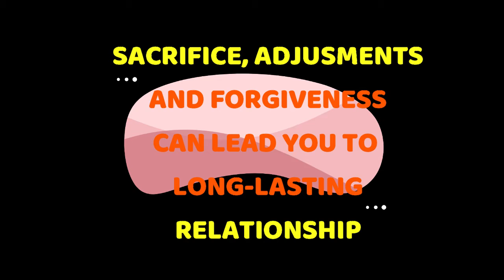Adjustments in Relationships...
RAND R ADVOCATES_CHAMBERS